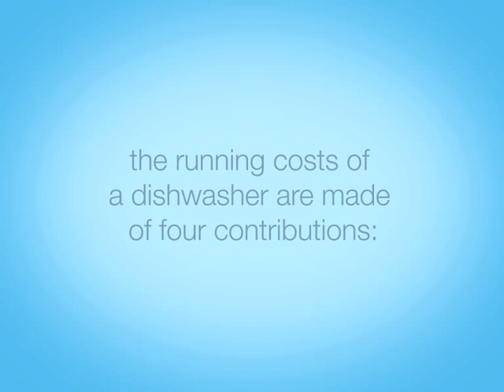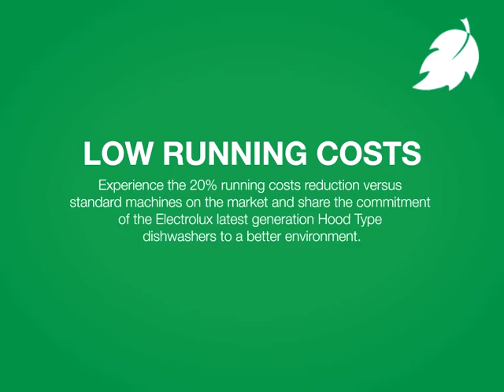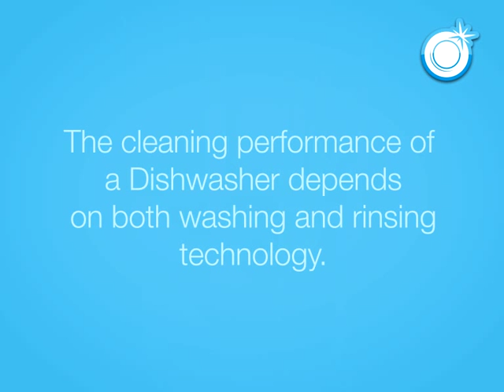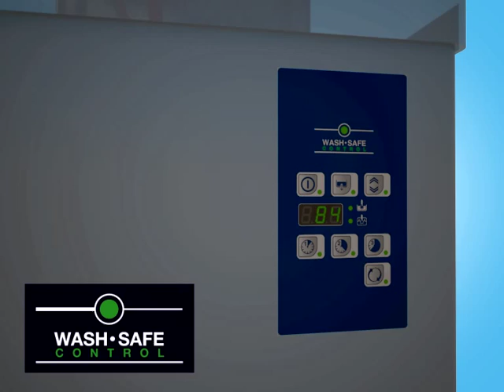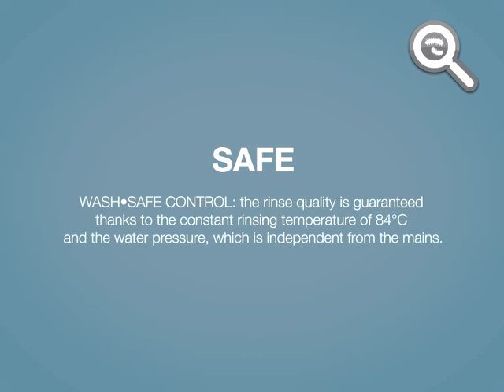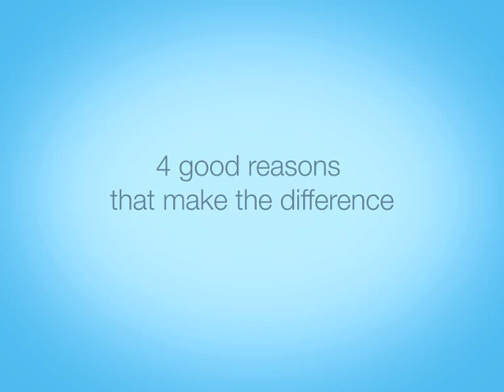Electrolux Professional - Green & Clean Hood Type dishwashers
Is it possible for a small dishwashing to reach the perfect balance between green feautures and excellent washing results? Yes, it is. With the green&clean dishwashings by Electrolux Professional all is possible!

The Electrolux Professional new Undercounter and Hood Type dishwashers consume less water, detergent, energy and rinsing aid compared to standard machines. It means save between 300€/year* and 500€/year**. At the same time, they remain the best-in-class in term of washing performance and noise level.

The green&clean  dishwashers to fulfil every customers specific need.

*Comparison with standard machine: 70 cycles per day, 300 annual working days. 15°C input water.
**Comparison with standard machine: 100 cycles per day, 300 annual working days. 15°C input water.

Save up 20% of running cost maintaining best in class performance